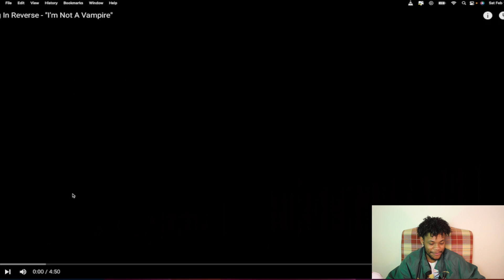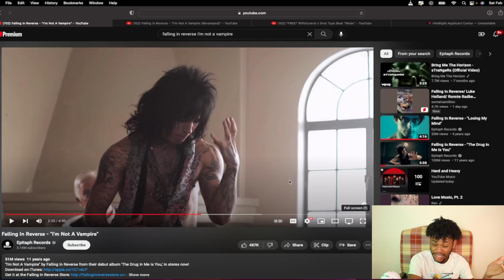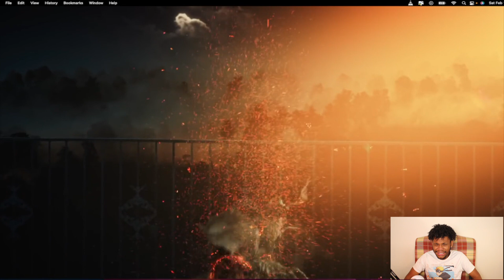Tribe Loui Reacts To Falling In Reverse (I'm Not A Vampire and I'm Not A Vampire Revamped)